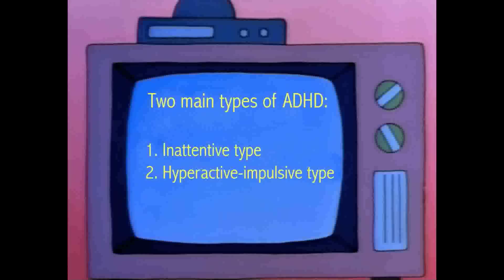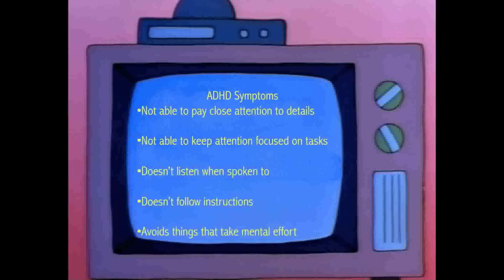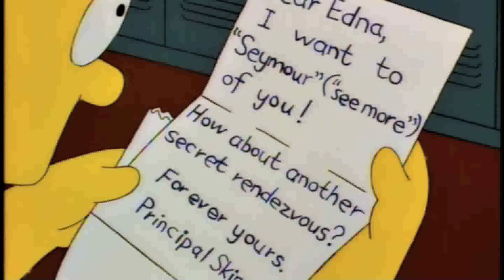Bart Simpson - A Case Study in ADHD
This documentary, created by Carson Taylor and Alicka Johnson, describes and demonstrates how Bart Simpson from "The Simpsons" displays symptoms of attention-deficit/hyperactivity disorder. This was created for Dr. Caleb Lack's "Abnormal Psychology" course at the University of Central Oklahoma.